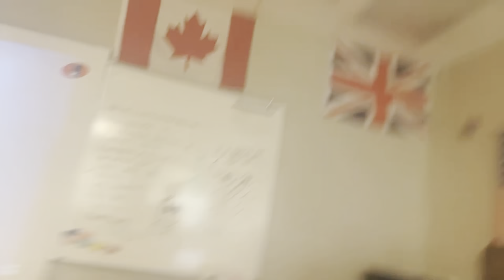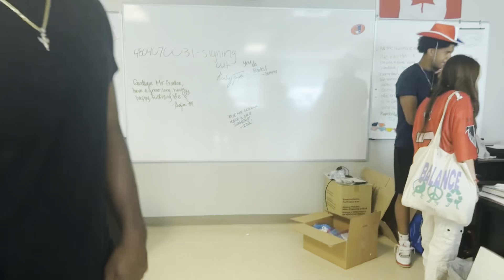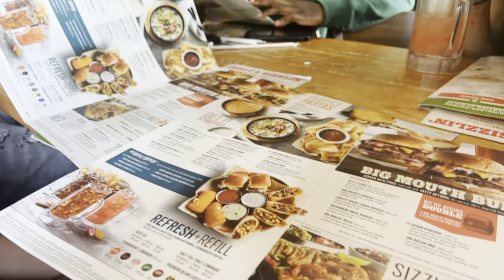goodbye highschool ….. ( last day of highschool vlog)